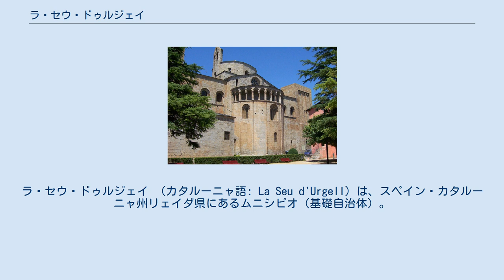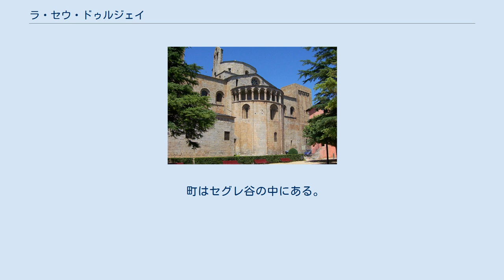ラ・セウ・ドゥルジェイ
ラ・セウ・ドゥルジェイ （カタルーニャ語: La Seu d'Urgell）は、スペイン・カタルーニャ州リェイダ県にあるムニシピオ（基礎自治体）。
アルト・ウルジェイ郡の中心自治体である。
カスティーリャ語表記はSeo de Urgelでセオ・デ・ウルヘル。
日本ではウルヘルと短縮して表記されることがある。
 スペイン領ピレネーで最大の人口を持つ。
カタルーニャ君主国 (ca) 時代の封土 (ca)、アルト・ピリネウ・イ・アラン（ピレネー高地およびアラン谷）の首都または副首都とされていた（プッチサルダー、トレムと同格）。
 かつて旧ウルヘル県の県都であった。
カトリック教会のラ・セウ・ドゥルジェイ司教座が置かれ、司教はアンドラ公国の共同統治者を務めている（ウルヘル司教を参照）。
 町の名前は、ラテン語の地名villa SedisまたはSedes Urgelli（UrgelletまたはUrgellは、歴史的な領土名である）に由来する。
Sedesは、町がラ・セウ・ドゥルジェイ司教の本拠地であることを意味している。
12世紀以来あるサンタ・マリア・ドゥルジェイ聖堂は、市内のカステイシウタ地区にあり、司教座が置かれている。
 町はセグレ谷の中にある。
2つの河川、バリラ川、セグレ川が流れており、カディ山脈が見える。